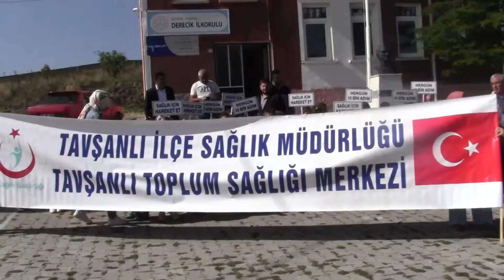Tavşanlı’nın minik öğrencileri “Sağlıklı Yaşam” için yürüdü